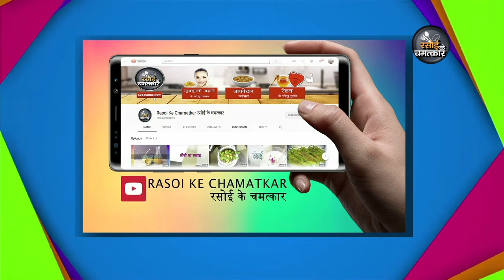R144Ek chamach ghee se banayen Swadisht Bharta एक चमच घी से बनायें स्वादिष्ट बैंगन का मटर वाला भर्ता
recipe vegetable nutritious# Brinjal/peas bharta dish
Ingredients
Brinjal(round) 1
Peas 1/2 cup
tomatoes 3
Onions  2
Garam msala   1/4 tsp
Red chilli powder  1/4 tsp
Ginger   1/2inch piece
Garlic  3-4 cloves
esafoetida  1pinch
Note : One can take spices to ones taste